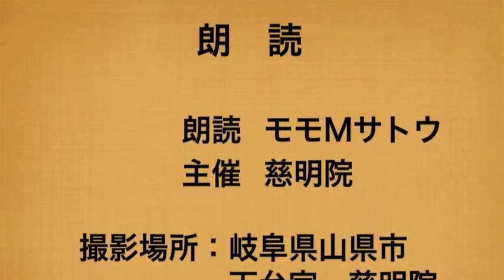モモMサトウ詩画集 夢の途中より「キラキラしてる」朗読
2013年11月25日
岐阜県山県市西深瀬の　天台宗　慈明院にて報恩講の会場で朗読とお話しを講演しました。
モモMサトウ詩画集　夢の途中より　「前に一歩」朗読

やがて来る冬に向かって、少女にキラキラしたものを探そうと語りかけている。
やがて来るキラキラでいっぱいの春を心待ちにして...